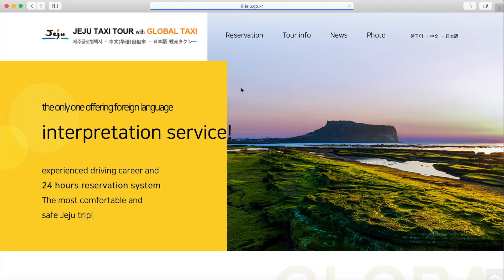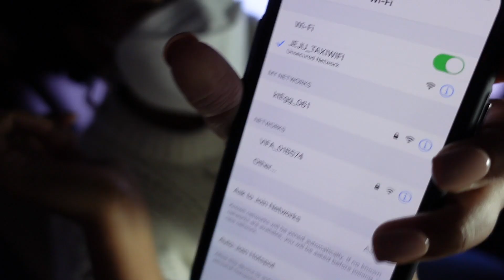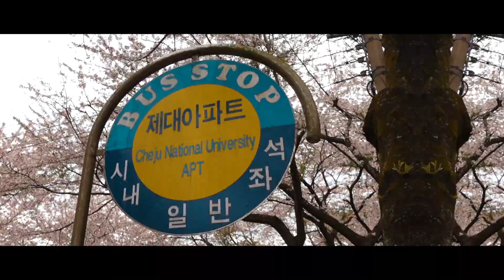SPRING WEEKEND GETAWAY // Cherry blossom hunting on Jeju Island (Day 1)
Took a last minute weekend trip to Jeju Island to enjoy the warmer weather and see all the beautiful cherry blossoms before they left for the season. Plus! We reserved our own private driver for the weekend which ended up being such a game changer and I highly recommend it for your next trip to Jeju.

To reserve your own private driver for your trip to Jeju, go to Jeju Global Taxi's